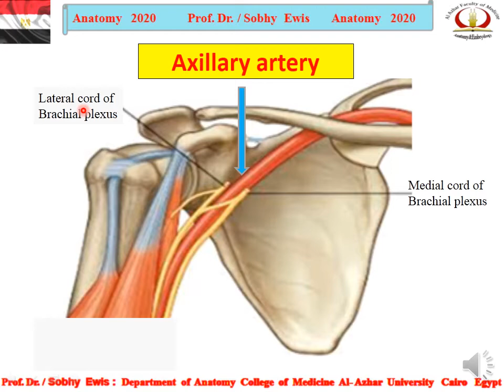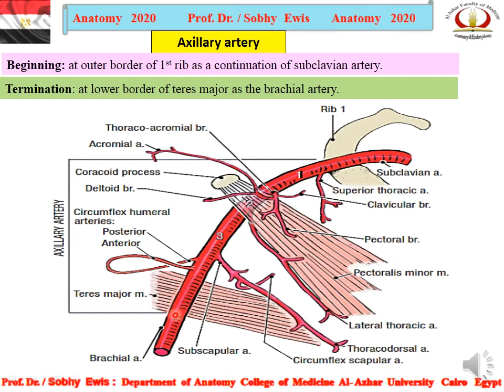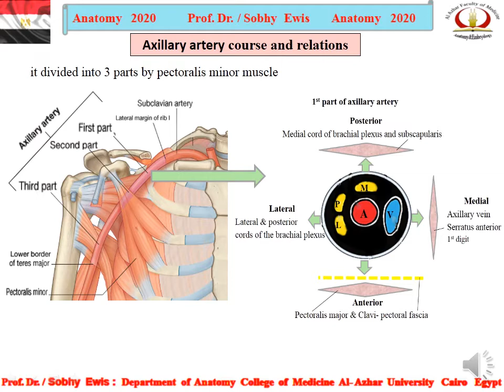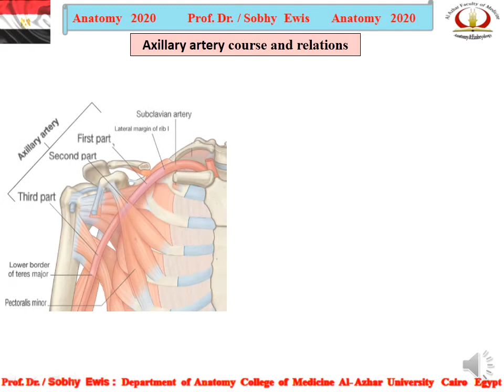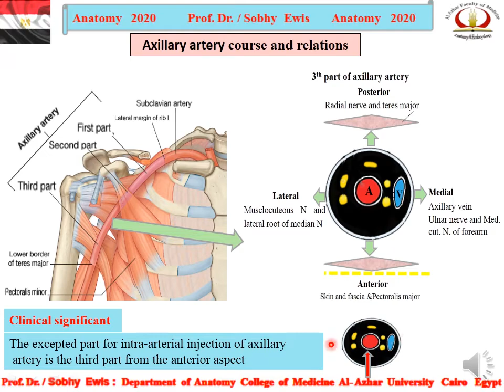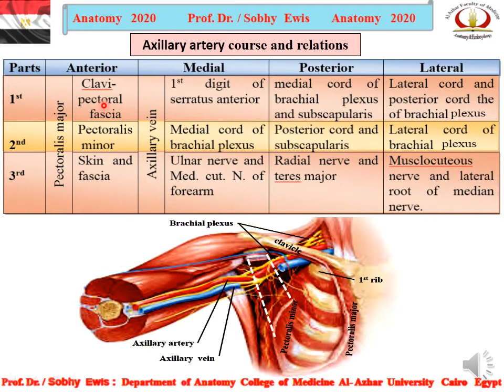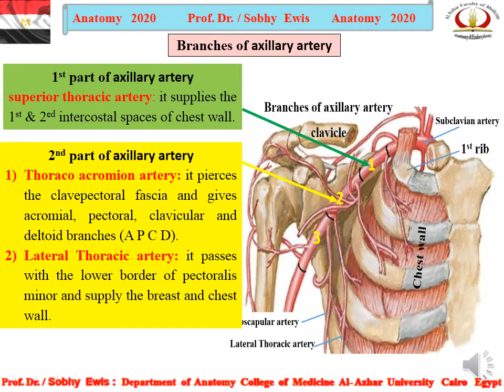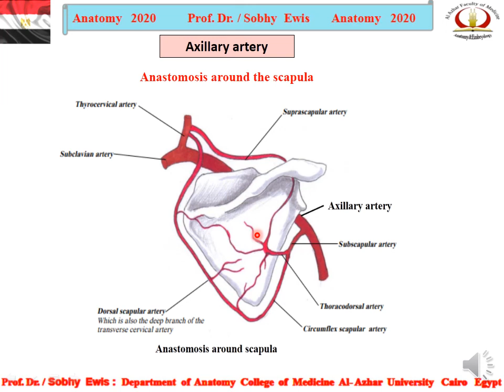‫Axilla artery video